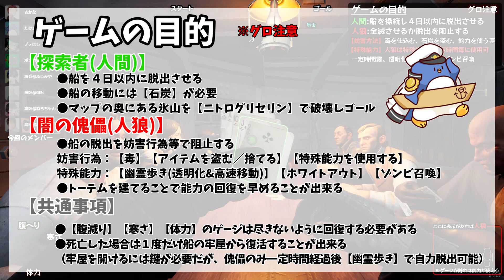【DreadHunger】索敵最強アイテムは望遠鏡！！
【参加者】4/3
プテラたかはし ふじみや GEN たけぉ さかな 高田健志 ポン酢野郎 ねろちゃん

DreadHunger / Dread Hunger  /ドレッドハンガー / ドレハン / 航海人狼